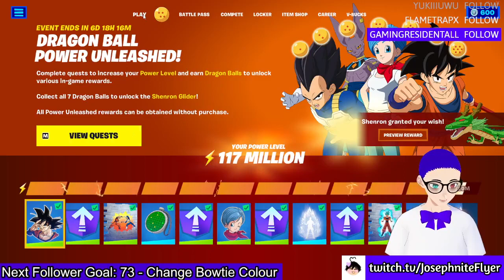This Time on Dragon Ball Fortnite Royale!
Weird to think this was one of the first anime collabs in Fortnite and it was goated!